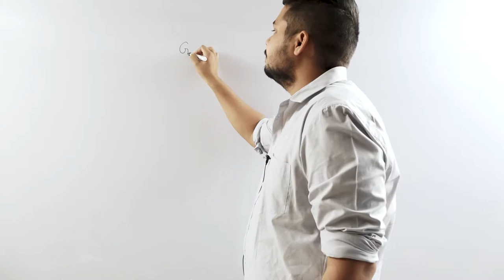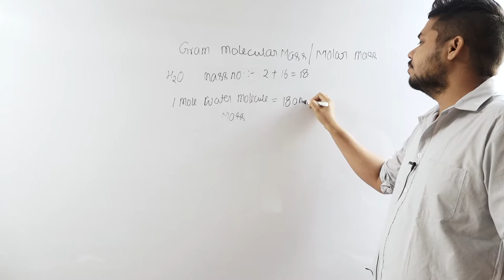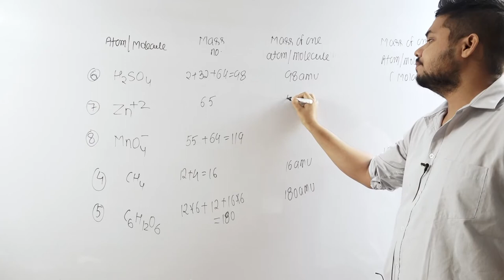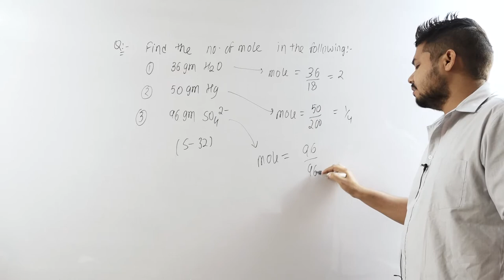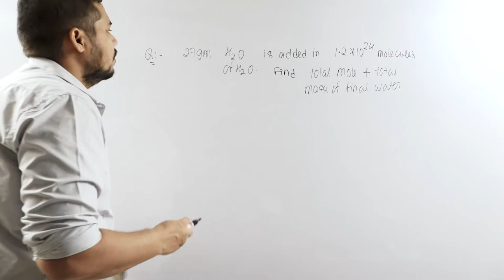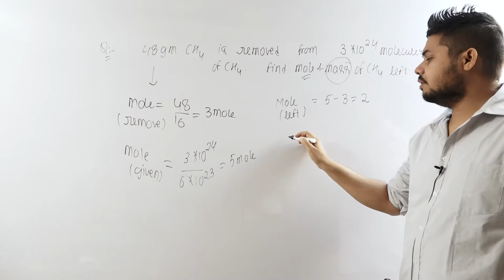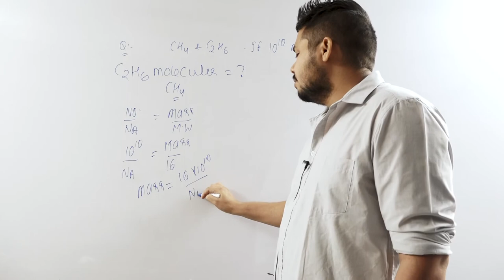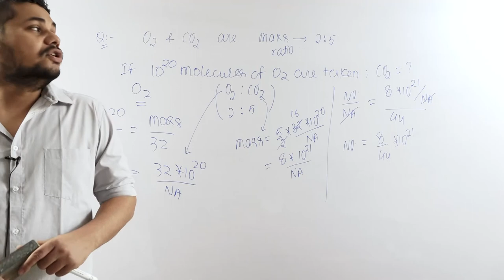Mole Concept lecture 3, Molar Mass, Mole Formulas.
Physical Chemistry @ankurdkp1